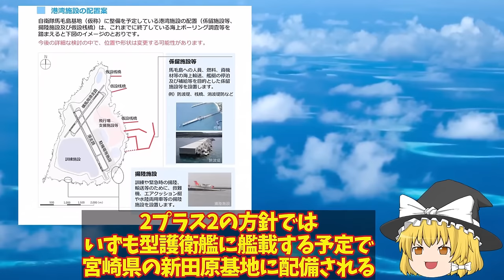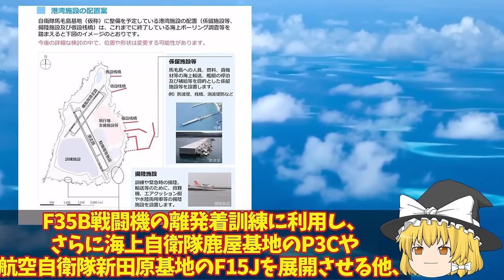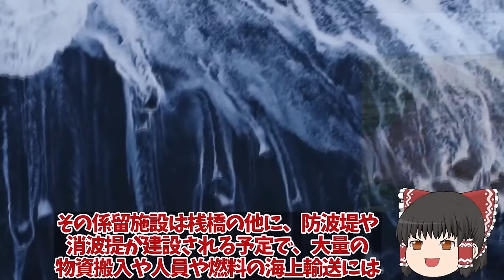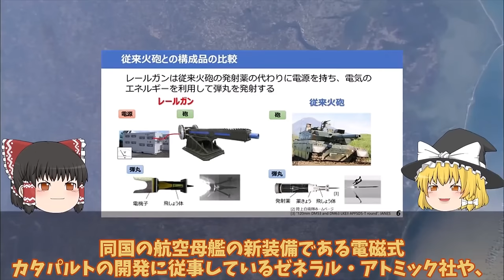【ゆっくり解説・軍事News】陸海空自最強 防衛省ついに本気で馬毛島基地計画加速着工から1年いずも・かが米空母係留可能？F35B・C戦闘機【スペシャル・特集】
陸海空自最強 防衛省ついに本気で馬毛島基地計画加速着工から1年いずも・かが米空母係留可能？F35B・C戦闘機【スペシャル・特集】

11防衛省ついに本気で馬毛島基地計画加速着工から1年いずも・かが米空母係留可能？F35B・C戦闘機訓練開始か！

12防衛省、世界初レールガン洋上射撃試験！電磁砲の大量生産体制を確立その時歴史は動き出した電磁砲極秘テスト？

13海自P1哨戒機部隊ついに2連覇達成P8超えか！シードラゴン2024米原潜刈りで脅威中国には対応できない能力解説？